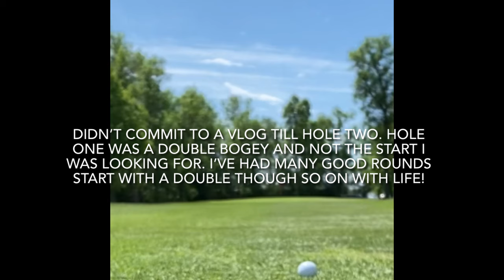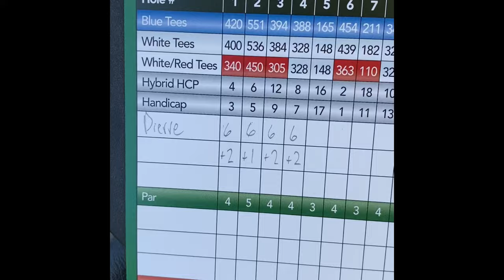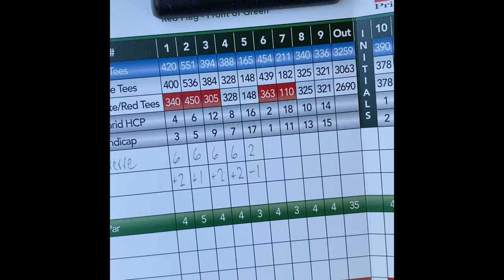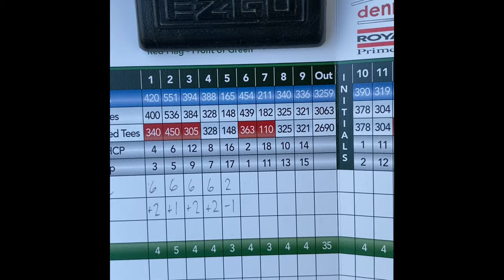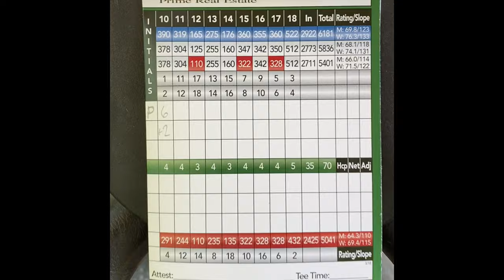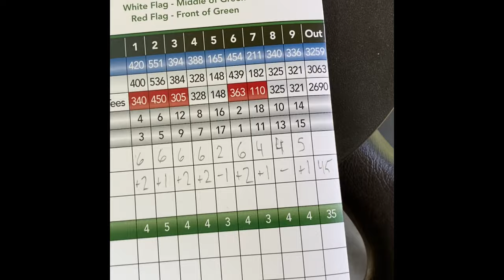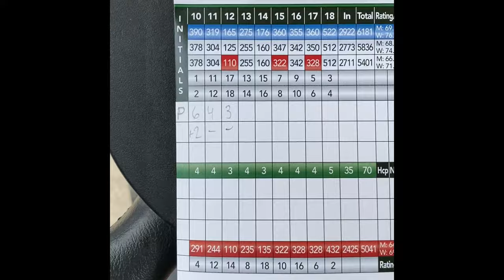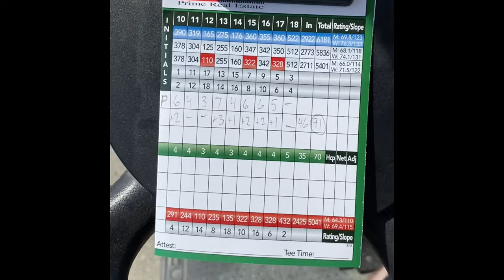Hackin at larters golf course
Follow along on my first ever course vlog at larters golf course in St. Andrews. Please excuse the amateur vlog quality and the solo iPhone filming. Next one will be better.